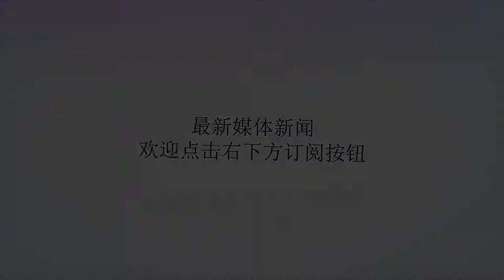普通人与NBA球星之间的差距有多大？这几张图自己体会一下！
谢谢！NBA是一个巨人的世界，大家心目中的NBA球星都是人高马大，但是我们普通人与NBA球星相比到底有多么大的差距呢？今天我们就来通过这些实拍的图片来体会一下吧！沙奎尔·奥尼尔是NBA中的一位传奇中锋，奥尼尔身高2米16，体重最重时达到300多斤，是一个非常庞大的巨人，这位湖人小球迷拿着奥尼尔的鞋子，简直就是抱着一艘小船一样。金州勇士队球星凯文·杜兰特素有“死神”之称，杜兰特官方身高2米06，但是从比赛中的身高对比中来看，杜兰特的身高最少要有2米11，这也是KD的必杀技之一，身高与他相同的人没他灵活，比他灵活的人没他高。拥有如此身高的杜兰特也是有一双大长脚，这张图片中这双脚实在太长，怪不得杜兰特在比赛中鞋子经常掉，脚虽然长，但是太瘦了。小巨人姚明在NBA中也是一位非常高大的巨人，姚明身高2米26，姚明的脚在NBA中也是非常庞大的，从这张图片中可以看出，这个脚印实在是太大了。身高2米26的姚明与女星陈乔恩合影，教主虽然身高1米65，在照相时还穿着高跟鞋，但是站在姚明身边瞬间就变成了小孩子。勒布朗詹姆斯无论是身体素质还是篮球智商都是NBA中一位顶级的球员，但是尽管詹姆斯拥有再多的技巧，遇到伦纳德这位大手怪也是非常难受，从这张图片中可以看到伦纳德比詹姆斯的手大出了这么多，脑补一下普通人与伦纳德的手掌差距吧！NBA第一长人波尔身高2米31，与身高矮小的球员站在一起毫无违和感。波尔在水中游泳的照片更让人惊叹：你确定这不是一条长鱼？提起NBA中拥有天赋的球员，那么我们势必会想到字母哥，字母哥的手长度达到了惊人的30.48厘米，字母哥的跟腱长度更是夸张地长到了34.3厘米，这一长度是是成年男子平均水平的两倍，拥有如此的天赋，再加上字母哥的努力训练，以后的NBA必定会有他的一席之地。NBA猛龙队球星伊巴卡与克利夫兰骑士队球星JR·史密斯除了身高臂展之外，也有许多超越常人的地方，在上边这张图片中，你发现了吗？